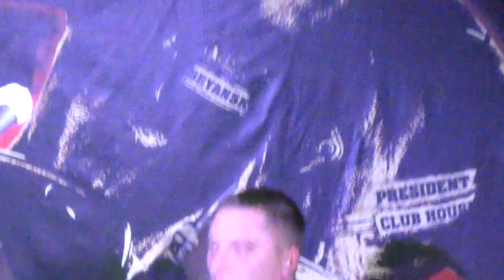Туркова-band - ZZ Top - Sharp Dressed Man (5.10.2019)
Clean shirt, new shoes
And I don't know where I am goin' to
Silk suit, black tie
I don't need a reason why
They come runnin' just as fast as they can
Cause every girl's crazy 'bout a sharp dressed man

Gold watch, diamond ring
I ain't missin' not a single thing
And cufflinks, stick pin
When I step out I'm gonna do you in

Top coat, top hat
I don't worry cause my wallet's fat
Black shades, white gloves
Lookin' sharp and lookin' for love